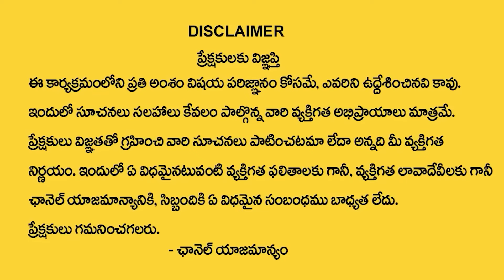Andamaina Jeevitham Latest Episode | Best Moral Video | Dr Kalyan Chakravarthy | SumanTV Motivation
Watch Now ►Andamaina Jeevitham Latest Episode | Best Moral Video | Dr Kalyan Chakravarthy | SumanTV Motivation